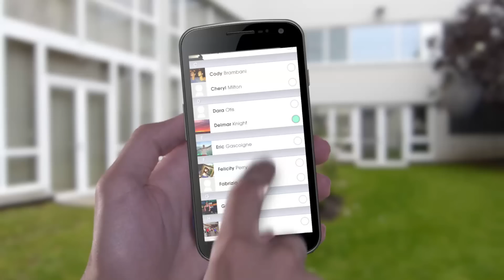Autodance 2014 by Just Dance [FR]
Sors ton smartphone et filme-toi avec tes amis en train de délirer ! Choisis tes séquences préférées et laisse l'appli Autodance créer ta chorégraphie Just Dance unique !

Written and composed by Louis XIII and Imposs.